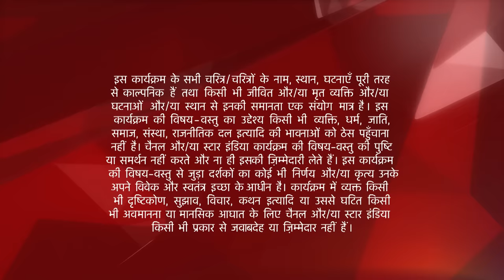इश्क़बाज़ | Anika ki pehli rasoi!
Yeh kahani hai Oberoi khaandaan ke teen bete – Shivaay, Omkara aur Rudra ki. Inn teeno ki soch hai alag par dhadkan ek hai. Shivaay ko hai apne business aur bhaiyyon se pyaar. Omkara hain ghum apni art ki duniya main aur Rudra hai sabse badmaash joh jee bharke jeena chahta hai. Inn teeno ki zindagi mai aata hai pyaar lekar dher saari chunautiyaan. Pyaar ne banaya inhe ek behtar insaan, badal di inn bhaiyyaon ki duniya aur dikhae inhe zindagi ke kai rang.
                  Rache gaye hazaron plans iss trimurti jaisi jodi ko todd ne ke liye par koi hilaa naa paaya inn bhaiyyon ke pyaar ki buniyaad.